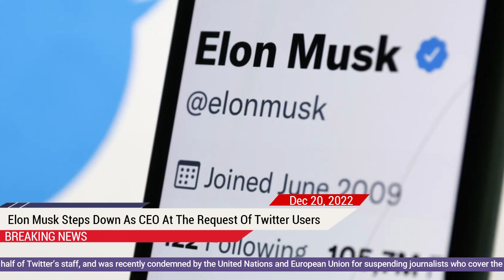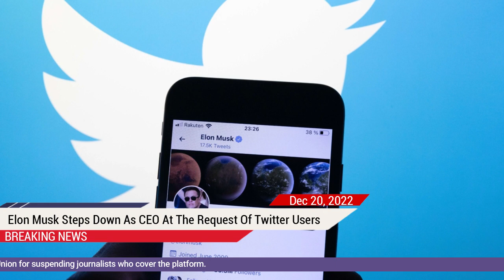Elon Musk Steps Down As CEO At The Request Of Twitter Users l Masdik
Millions of Twitter users have voted in favour of Elon Musk stepping down from his role as chief executive of the social media platform. Mr Musk tweeted a poll, asking: “Should I step down as head of Twitter? I will abide by the results of this poll.”More than 17 million people took part, with 57.5% voting “yes” to him stepping down. The Tesla and SpaceX boss, who is yet to respond to the poll results, has faced heavy criticism since taking over the company. He sacked around half of Twitter’s staff, and was recently condemned by the United Nations and European Union for suspending journalists who cover the platform.